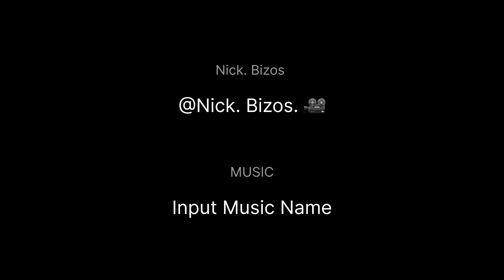Aegina Port Greece